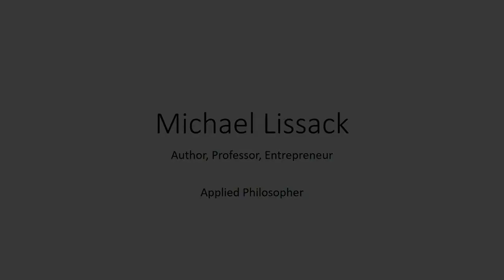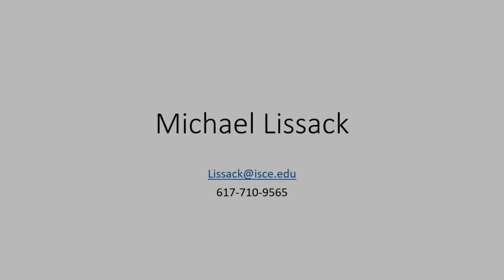Michael Lissack Promotional Video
Michael is available to speak to your company or group.